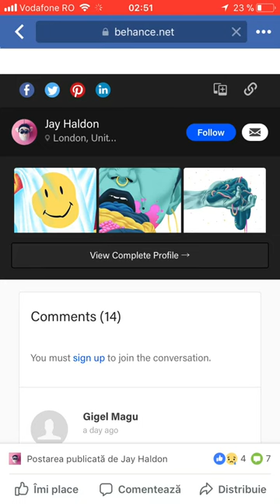KILLA FONIC STEALS JAY HALDON’S ARTWORK